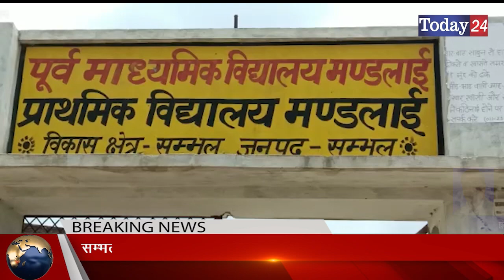सम्भल के गांव मडलाई में प्रधान द्वारा कराये गए अनेको विकास कार्य | Today24